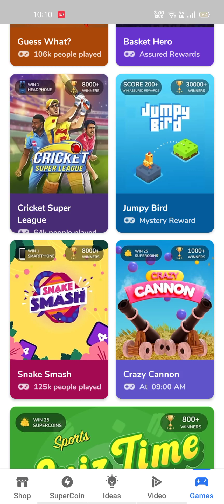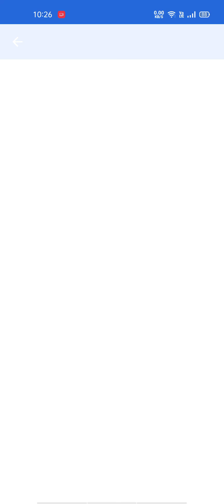SNAKE SMASH TIPS AND TRICKS . (SCORE 3020)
(telegram voice answer server)